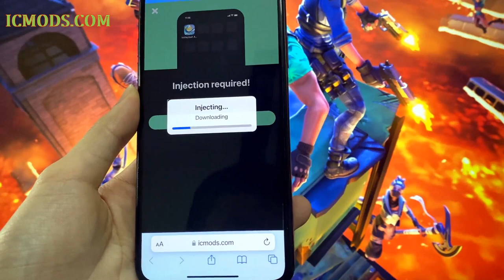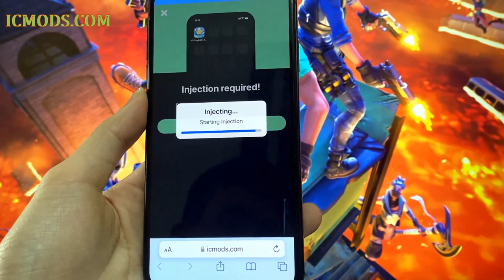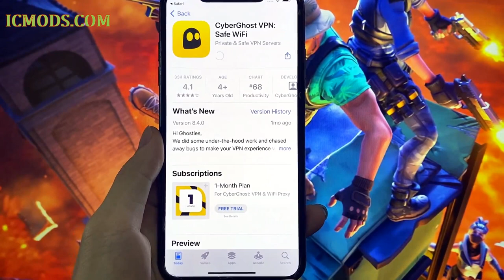Method Cheating Volleyball Arena Mobile 💎 Get Gems For Free on Phone (MOD 2023) 🔥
Hey guys, welcome back today

In this video, I will share more tricks to get resources for your game for free. This cheat includes many cool features to give you a better gaming experience.

The only thing you need to keep in mind is to download it to a secure website. You will come across many offers, but not all of them are safe. So can take advantage of this method I am using this because I have tested it and it is safe.

Once installed on your device, you can enjoy all the benefits associated with it